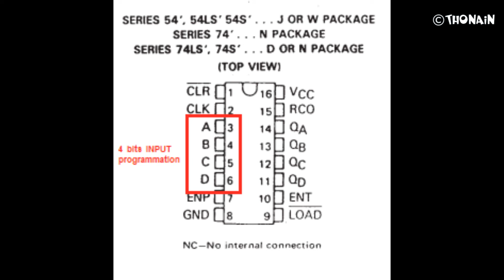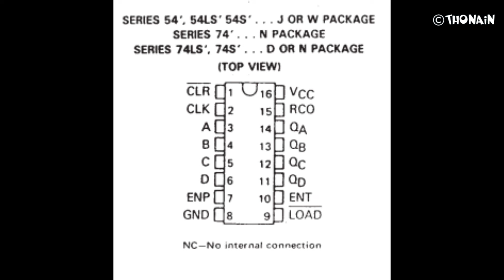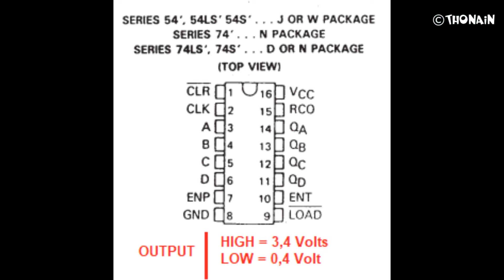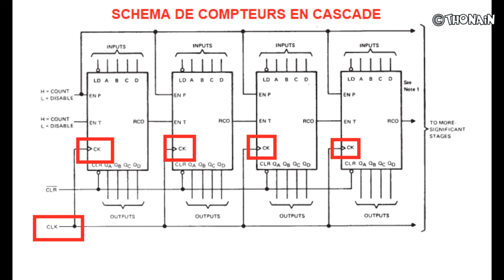TRONIK AVENTUR 371 COMPTEUR BINAIRE 4 BITS 74LS161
Rejoins notre groupe Tronik Aventur sur facebook. Tu pourras y poser tes questions, partager tes expériences.